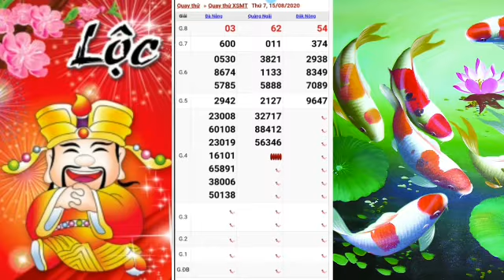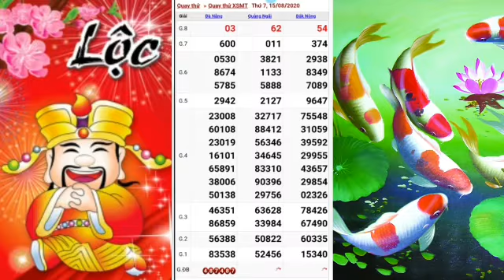QUAY THỬ DỰ ĐOÁN KẾT QUẢ XỔ SỐ MIỀN TRUNG NGÀY 15/8/2020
Lưu ý:  quay thử dụ đoán kết quả xổ số miền trung chỉ mang tính chất tham khảo thêm
quaythukqxsmientrung# ketquaxsmientrung